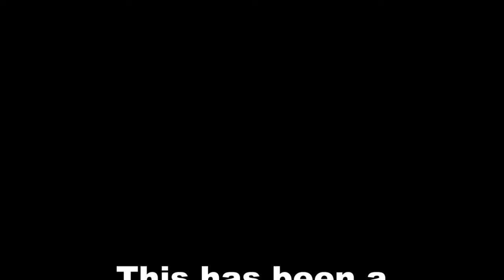Yuba College Concert Band Concert 10-28-2021